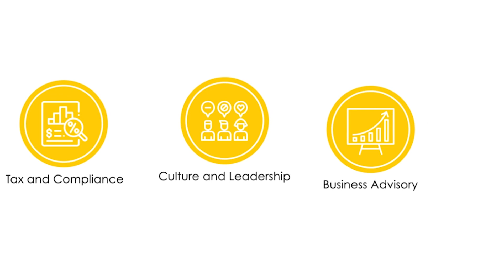Your Business Unleashed - Making Money is Killing Your Business with Chuck Blakeman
In this episode, bestselling business book author Chuck Blakeman from Crankset Group sheds light on the lesser-known aspects of achieving business success. Find out why prioritizing profits over everything else could be detrimental to your company's long-term growth. Gain valuable insights into redefining your business priorities and fostering holistic business health with Chuck's expert advice. Tune in now for this eye-opening conversation!

Don't miss out on valuable insights from industry experts!